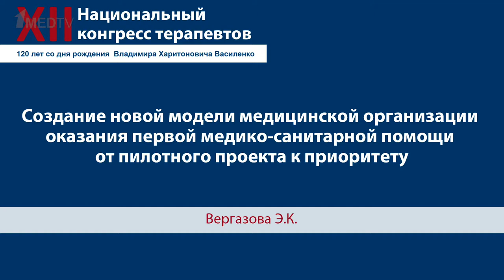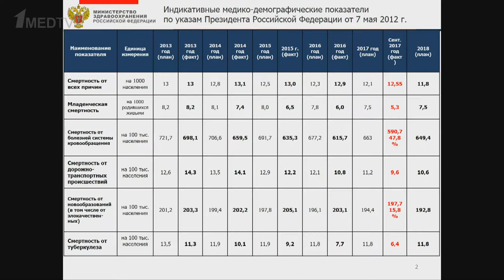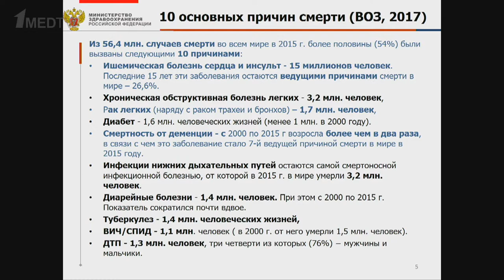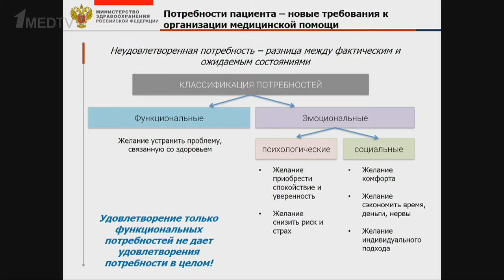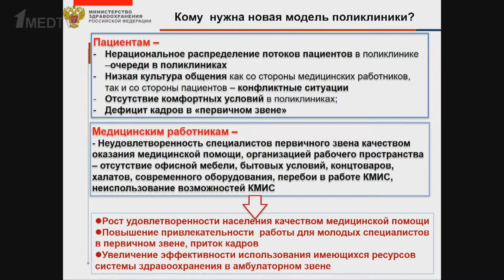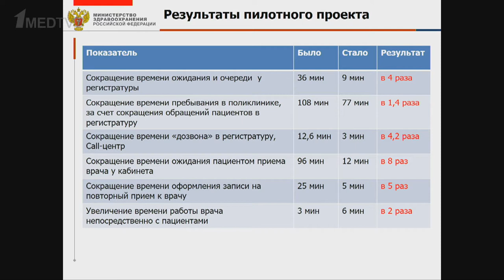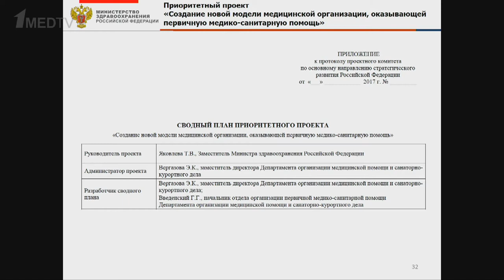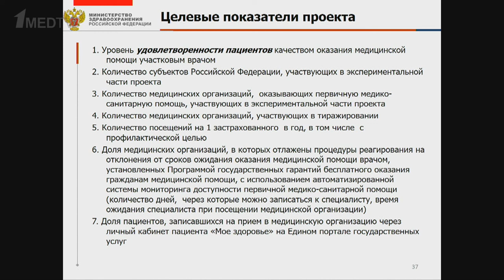Создание новой модели медицинской организации оказания первой медико-санитарной помощи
Доклад в рамках XII-ого Национального конгресса терапевтов. Докладчик: Вергазова Э.К.